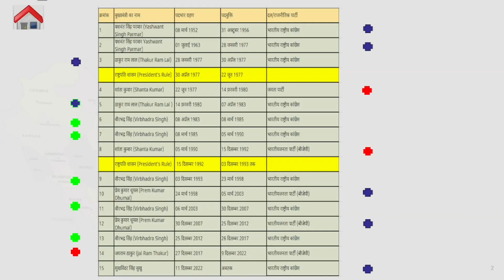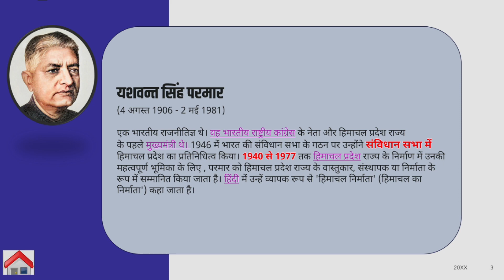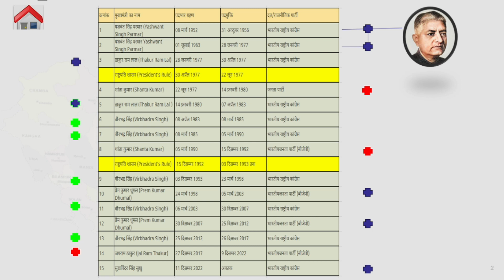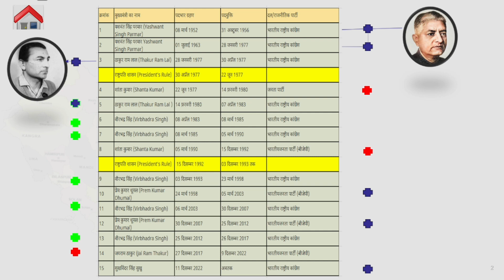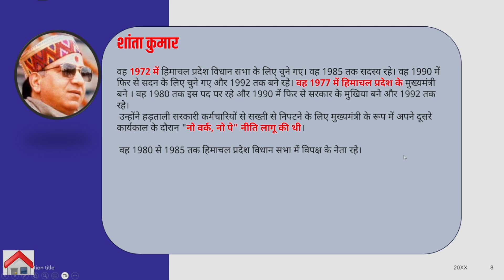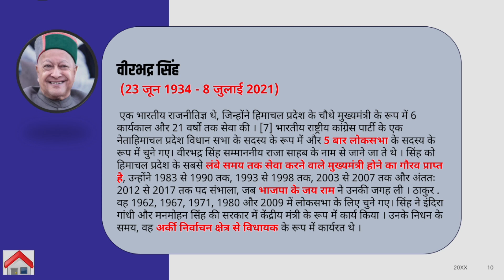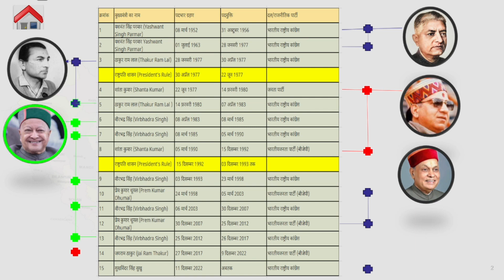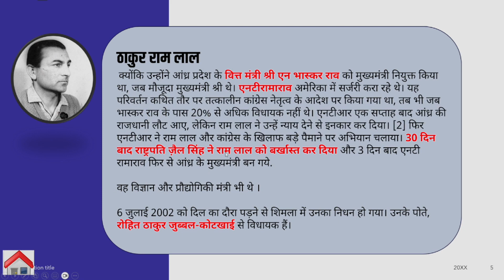05 I LUCENT HP GK Series II Chief Ministers of Himachal Pradesh State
Hello friends today in this video we are going to learn about the chief ministers of this small and beautiful states of Himachal Pradesh
Himachal Pradesh became the full state in 1971 with 12 districts and in the time span of this 51 years Himachal Pradesh got about 7 chief ministers who led the state's for these 51 years the first chief minister of Himachal Pradesh was dr Yas Permar who is known as the founder of Himachal Pradesh or father of Himachal Pradesh

a present sukhwinder Singh Sukho is the chief minister of this beautiful state he is 7th chief minister of Himachal Pradesh he belongs to the political party Indian National Congress and his predecessor was Thakur Jai Ram who was from a political party named Bharatiya Janata Party